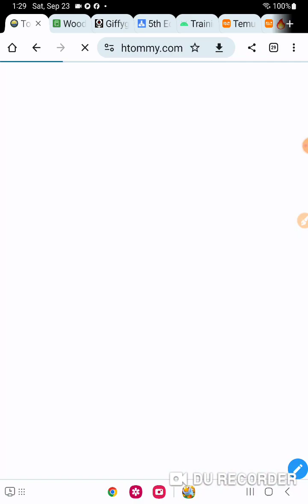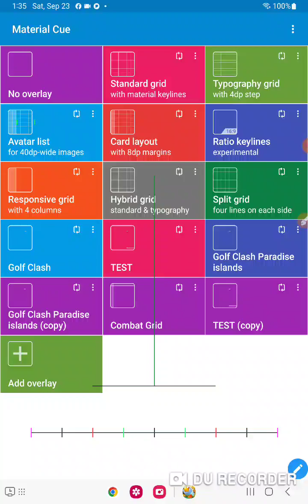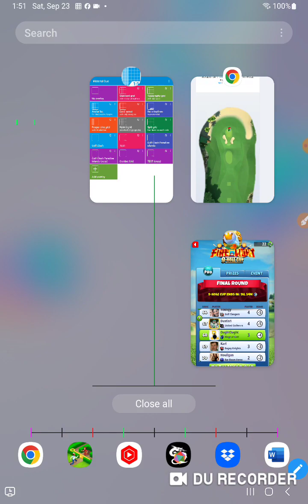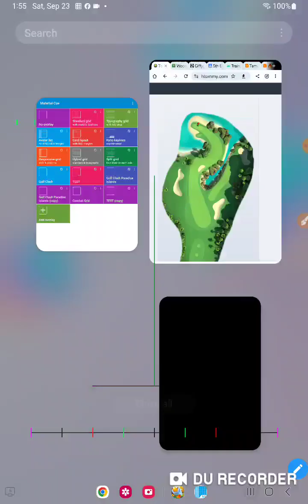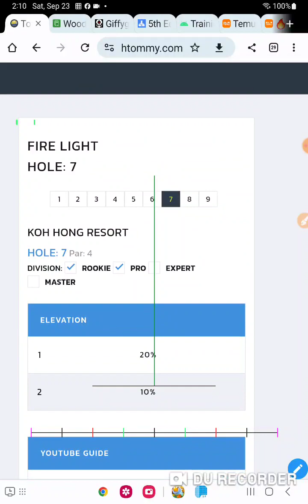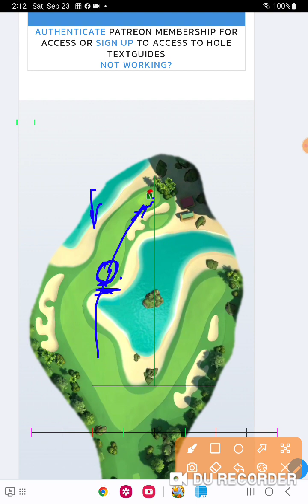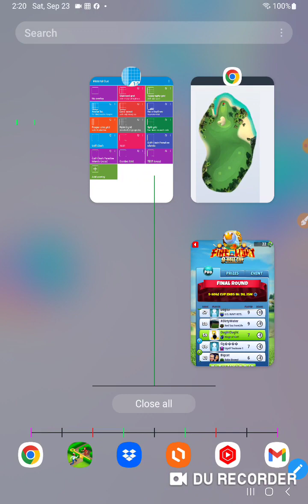Golf Clash Fire Light 9-Hole Cup Pro Final Round